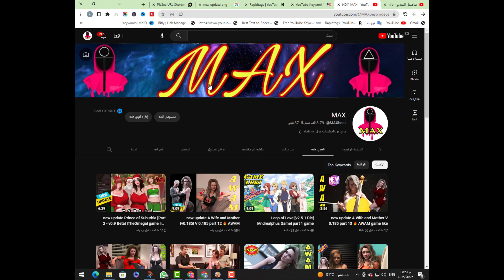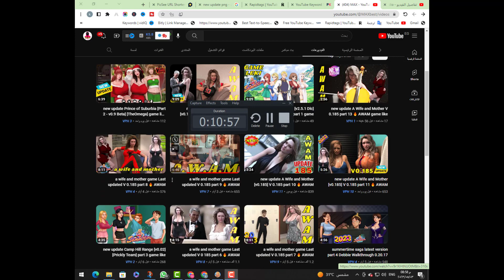summertime saga latest version 0.20.17 Walkthrough Diane part 1 Tech Update game play max